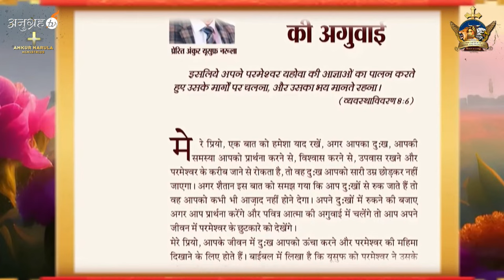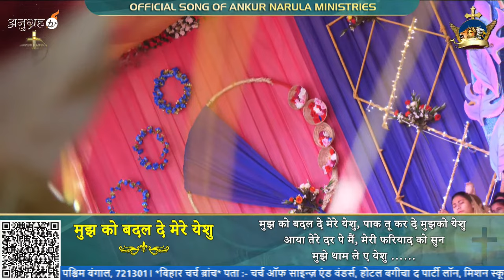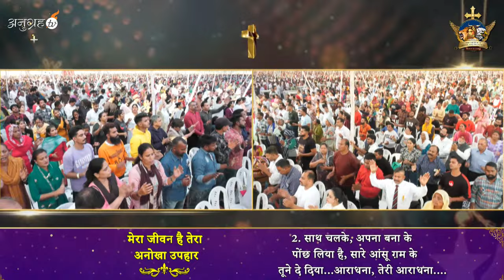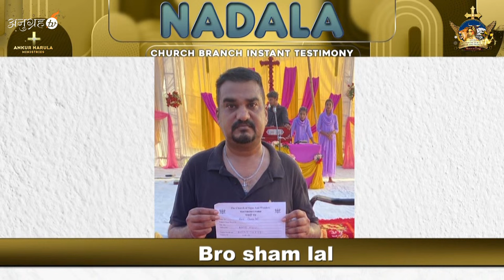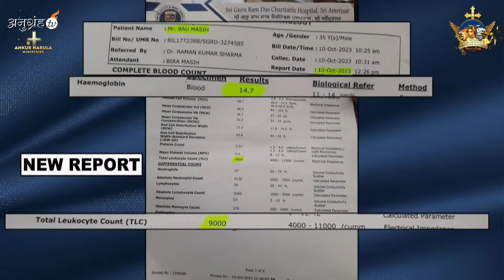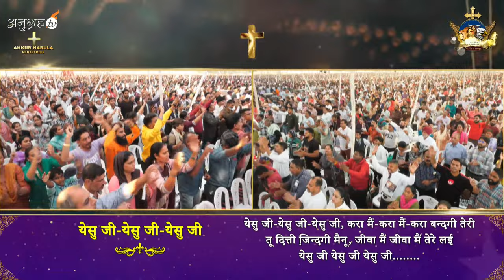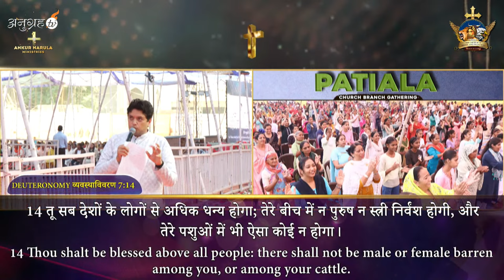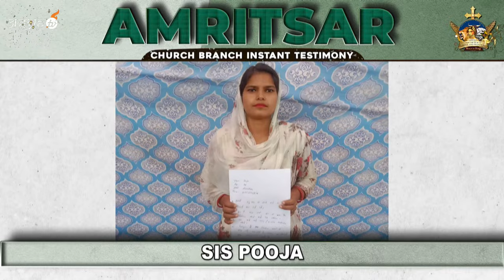SUNDAY DELIVERANCE MEETING (29-10-2023) Ankur Narula Ministries